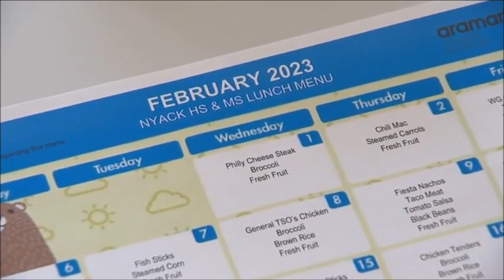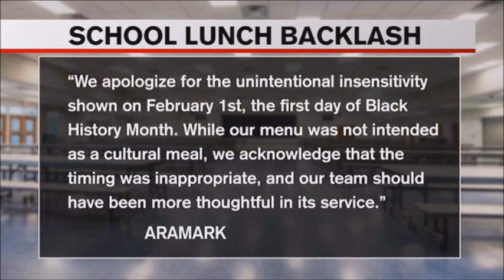Racist stereotype: Chicken & Waffles is now being served during Black History Month School Lunches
With February upon us, many organizations have shifted their marketing efforts to include a celebration of Black History Month. And while the attempt to be inclusive is applauded, like Pride celebrations in June, company efforts can cross over into territory that feels like pandering at best or insensitive at worst. Sadly, the latter was the case for food service vendor Aramark.

According to Today, on the first day of Black History Month, Aramark served the students at Nyack Middle School "chicken and waffles' with a serving of watermelon for dessert. Needless to say, that did not go over well. The reason it caused such an uproar is due to the selected foods being tied to racial stereotyping. According to The Boston Globe, the association between Black people with chicken and watermelon was sparked from racial resentment of Black entrepreneurship after The Civil War. To make money, former enslaved Black people would sell home-cooked meals that often included fried chicken to white railroad passengers at the train stops. Watermelon was another successful crop for many formerly enslaved Blacks in the South.

After Black entrepreneurs found success, disgusting caricatures began gaining ground in the culture of cartoons and household products (via The Boston Globe). Since watermelon and fried chicken are traditionally finger foods, they painted the food and black people as "uncouth and unclean." Given that backdrop, the controversy around Aramark using these foods to represent black culture for Black History makes more sense.

Once the incident got out, Aramark offered an apology stating, "This was a mistake and did not represent the values of our company, and we are committed to doing better in the future" (via The Boston Globe). With the released apology, it could be easy to forgive this as an unintentional mistake if this was the first time.

Many questions about how this could get approved by the school. The school responded by saying, administrators offered an apology stating they "don't typically look at the menus with scrutiny, but going forward they will."
Sadly, this is not Aramark's first infraction of racial insensitivity. In 2018, the company offered a menu of "barbecue ribs, cornbread, collard greens, Kool-Aid, and watermelon-flavored water" for students at New York University during Black History Month. Even then, they apologized and committed to doing better in the future.